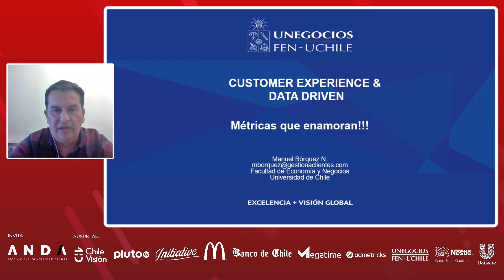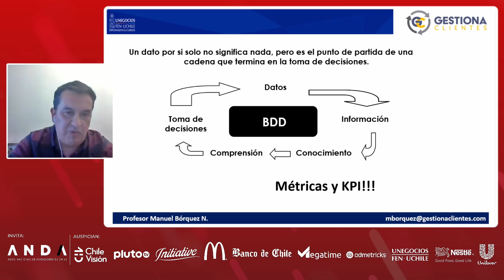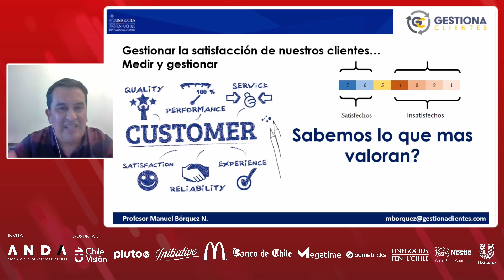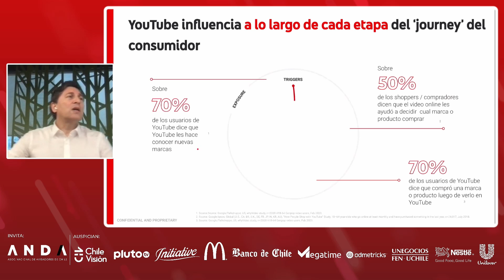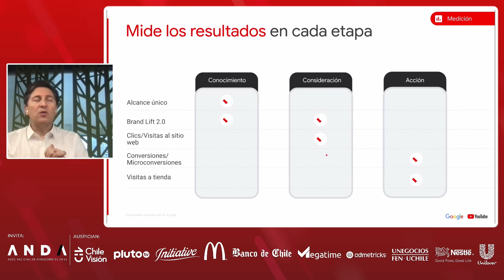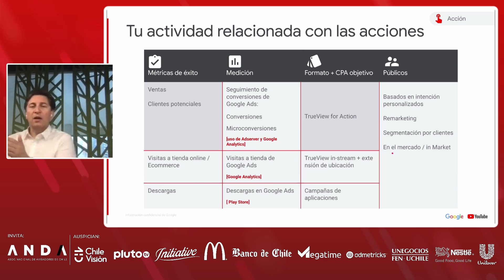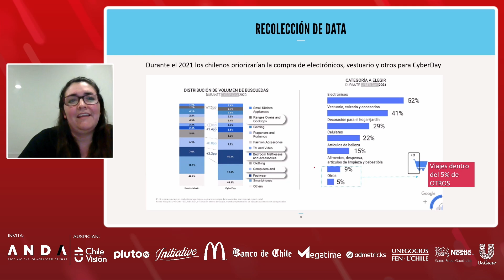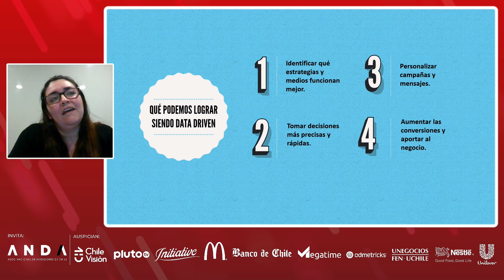¿Cuáles métricas digitales son las que importan? Decisiones que impactan basadas en data driven.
En un mundo marcado por el acceso a la información, ésta puede llegar a ser abrumadora. Ya sea que su negocio está naciendo e intentando dar sus primeros pasos para crecer, o una gran compañía con una posición consolidada en el mercado, navegar en el vasto mundo de los datos podría convertirse en una calle sin salida. Lograr que las métricas e indicadores sean aliados del negocio y la base de acciones que impacten e impulsen un mayor ROI requiere foco en los objetivos importantes, así como una estructura, procesos y herramientas para implementar una mentalidad data driven en el flujo de trabajo de su organización.

Temas a discutir:
Este webinar tiene como objetivo mostrar a los equipos de marketing cómo optimizar los esfuerzos para el rendimiento digital de los negocios y mejorar los resultados a través de decisiones basadas en datos. Se abordarán metodologías y herramientas para determinar en qué métricas enfocar la atención y gestionar eficientemente los datos, de manera que sean impulsores de crecimiento y efectividad. A través de casos de éxito, verá con ejemplos prácticos cómo hacer que la información le aporte valor y deje de ser una colección de datos.

Temáticas

1.Cómo optimizar los esfuerzos para el rendimiento digital de los negocios y mejorar los resultados a través de decisiones basadas en datos, pasando de recopilar datos a gestionarlos para que aporten valor.

2.Descripción de metodologías y herramientas para determinar en qué métricas enfocar la atención y gestionar eficientemente los datos, de manera que orienten decisiones y acciones efectivas que deriven en el cumplimiento de los objetivos de marketing y crecimiento.

3.Casos de éxito en los que un uso inteligente de los datos fue el punto de partida para la creación de campañas que tuvieron excelentes resultados.